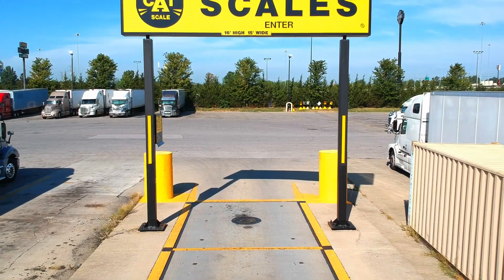truck life away from home drone footage